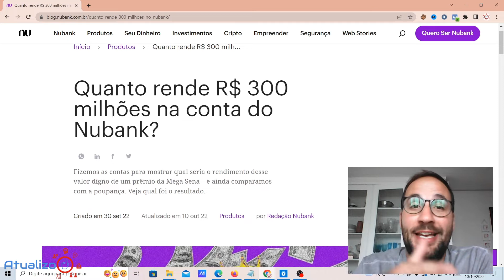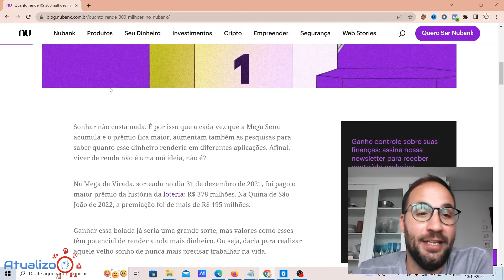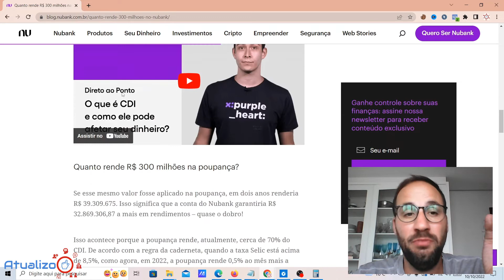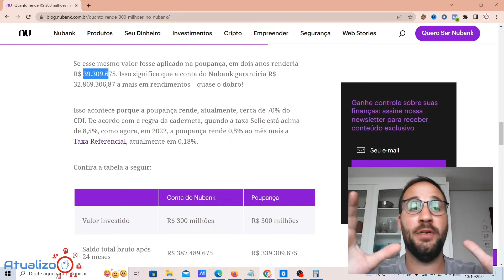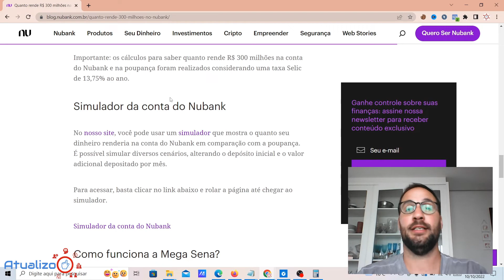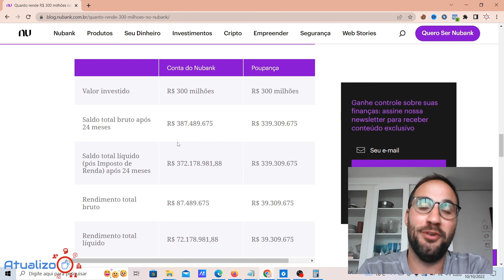Quanto RENDE R$300 MILHÕES na NUBANK?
Se as últimas competições da Mega Sena já movimentaram o mercado de apostas, este próximo sorteio será emocionante e ainda mais cobiçado. Agora ele terá um preço acumulado de R$ 300 milhões. Este é o maior total já registrado na história das competições regulares da Mega Sena. Antes, apenas a Mega da Virada premiava cerca de 300 milhões de reais.
Neste vídeo, vou te mostrar, para tu sonhar como eu, quanto renderia o prêmio da mega sena na NUBANK!

Direto ao Ponto:
00:00 - Início
00:40 - Quanto RENDE R$300 MILHÕES na NUBANK?
02:00 - Quanto rende 300 milhões por mês?
03:12 - Quanto rende 300 milhões na poupança hoje?
05:00 - Encerramento

💻NOSSO SITE: /